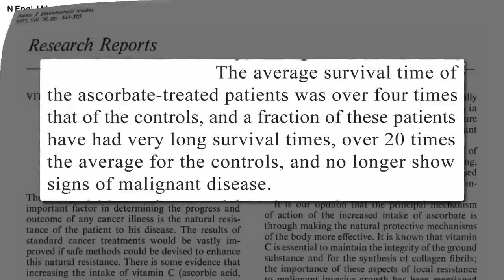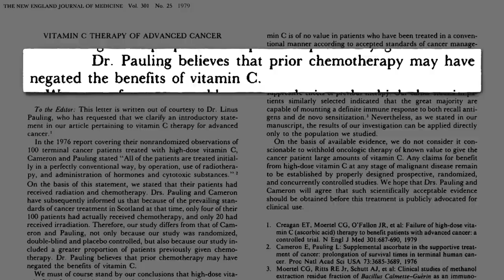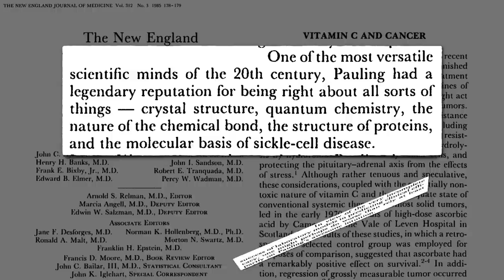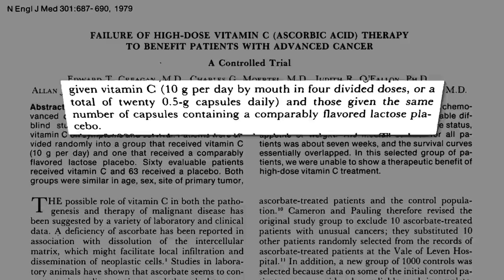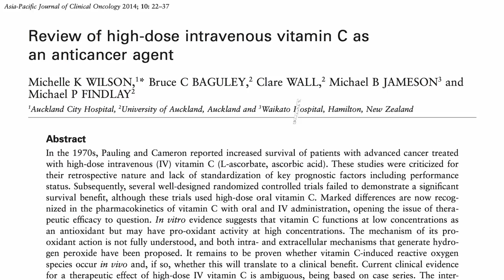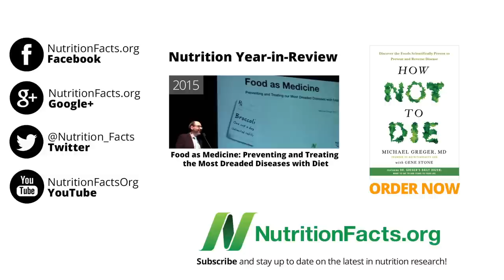Vitamin C Supplements for Terminal Cancer Patients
If studies from the 70’s showed cancer patients treated with vitamin C lived four times longer and sometimes 20 times longer, why isn’t it standard practice today?

Whoa, you thought the last video, Intravenous Vitamin C for Terminal Cancer Patients was a cliffhanger? This one’s even cliffier!

If you really can’t wait until Friday, you can purchase access to NutritionFacts.org videos two months ahead of schedule by getting the DVDs and watching the conclusion now (if you buy the digital download, Note: 100% of the proceeds from the sales of the DVDs go to the 501c3 nonprofit charity that runs NutritionFacts.org (from which I receive no financial compensation), and all videos from the DVDs will eventually end up completely free here on the site. The DVDs just allow people to watch the videos straight through all in a row, nine weeks ahead of time, and allow them to be shared as gifts. Note: if you become a regular supporter of NutritionFacts.org you get all the DVDs for free, too!

Have a question for Dr. Greger about this video? and he'll try to answer it!

Image Credit: PDPics via Pixabay.